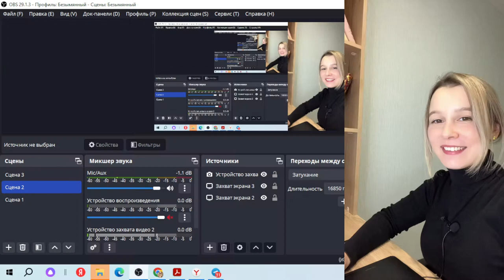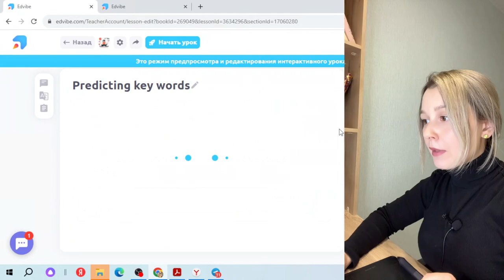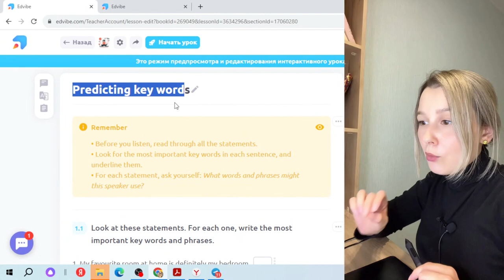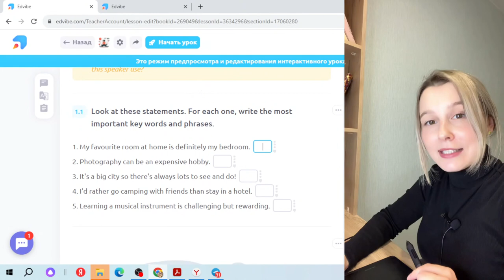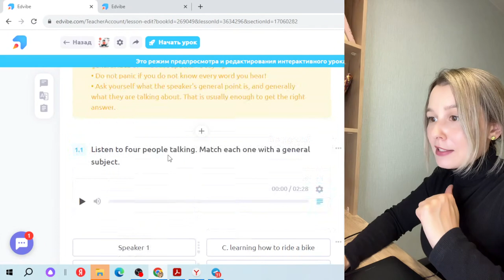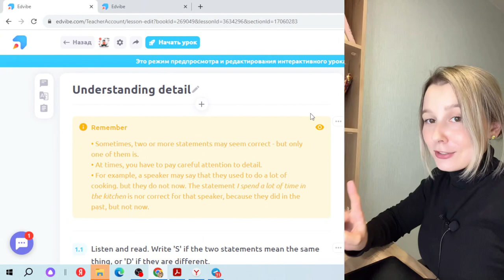Аудирование 1: Разбор формата заданий ЕГЭ по английскому языку